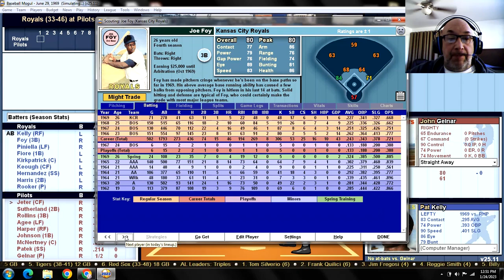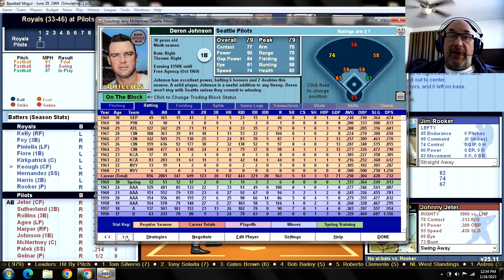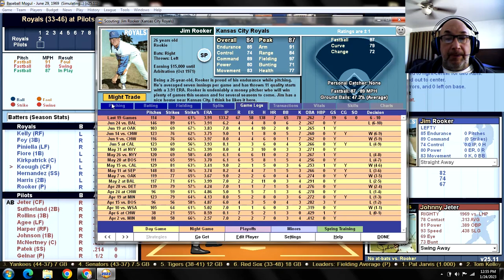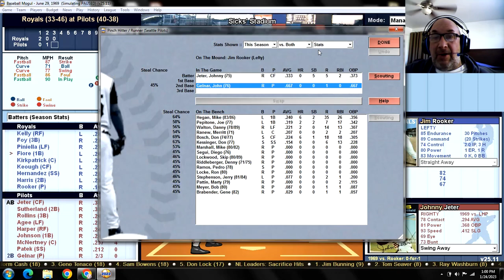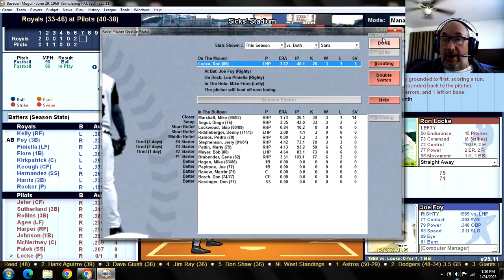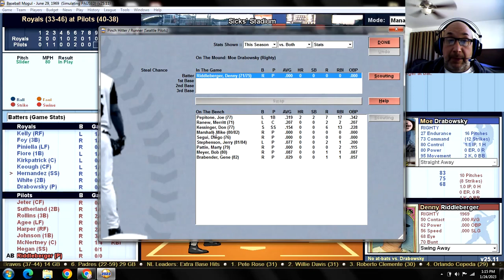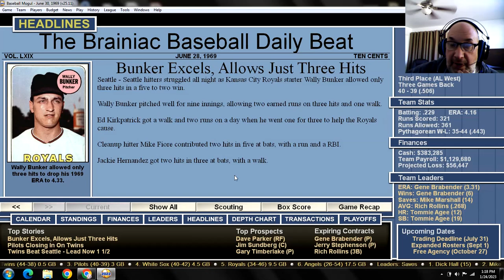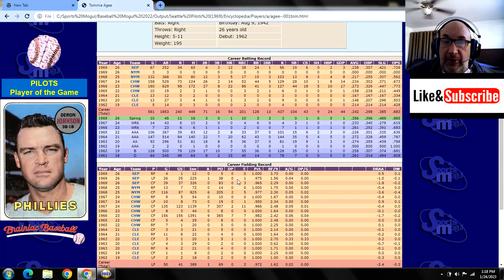Game 79 - 1969 Seattle Pilots "What If?" Scenario v Kansas City Royals @ Sicks' Stadium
KCR (33-46): Jim Rooker (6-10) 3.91 v SEP (40-38): John Gelnar (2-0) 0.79
ROYALS:                                      PILOTS:
1. Pat Kelly RF                           1. Johnny Jeter CF
2. Joe Foy 3B                             2. Gary Sutherland 2B
3. Lou Piniella LF                       3. Rich Rollins 3B
4. Mike Fiore 1B                        4. Tommie Agee LF
5. Ed Kirkpatrick C                    5. Tommy Harper RF
6. Joe Keough CF                     6. Deron Johnson 1B
7. Jackie Hernandez SS          7. Jerry McNertney C
8. Billy Harris 2B                       8. Freddie Patek SS
9. Jim Rooker P                        9. John Gelnar P